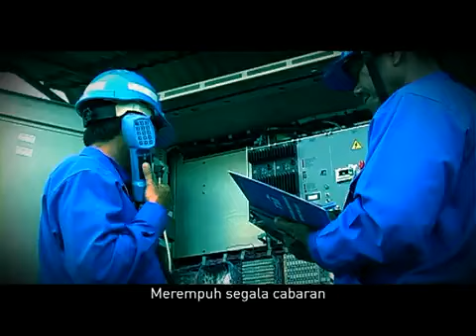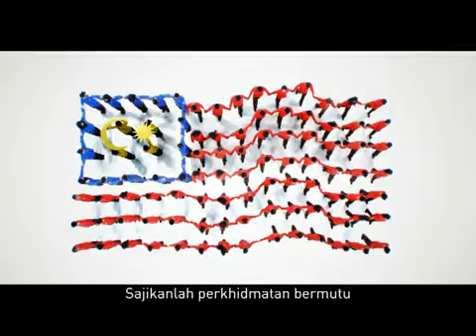KRISTAL (Telekom Malaysia Theme Song)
Lagu Tema untuk Telekom Malaysia Berhad